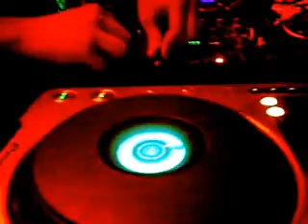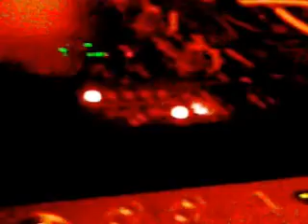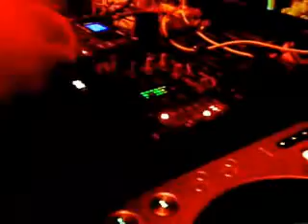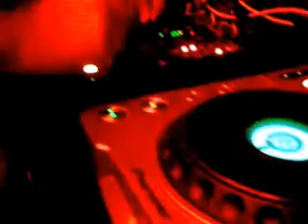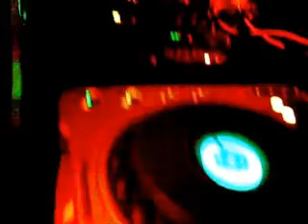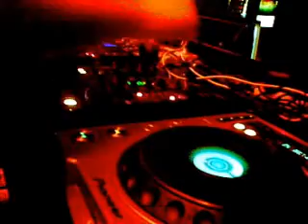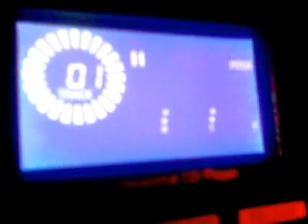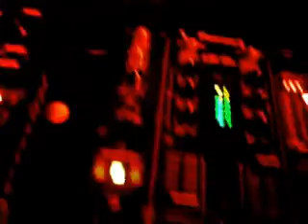Rascal live @ Electronic Camp [Sanok] 28.05.2010 - 5-8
Prawdziwa gratka dla fanów muzyki technicznej! Electronic Camp - zorganizowany przez Altercase oraz samorząd studencki - to jedna z atrakcji tegorocznych juwenaliów. Już 28 i 29 maja Sanok zadrży od rytmów minimal, techno breakbeat oraz drum'n'bass. Sprawcami zamieszania będą miedzy innymi NEXY - jeden z nielicznych djów, który zagrał na legendarnym Mayday, oraz Gretzky z Krakowa, który grywał z takimi gwiazdami jak NOISIA, J-BASS czy HI FIDEL CARTEL.

         Oprócz nich podgrzewać atmosferę będą: Rascal z Bielska-Białej, znani już sanockiej scenie muzycy z Arytmii oraz młody sanocki kolektyw, Altercase. Oprócz imprez w klubach dla uczestników Campu przygotowany będzie drink bar tuż obok Sanu. Tam przez całą sobotę odbywać się będzie Electronic Jam -- czyli muzyczny i artystyczny Freestyle, w którym udział mogą wziąć wszyscy chętni.
           Dodatkowo dla osób spoza Sanoka przygotowane będą domki letniskowe w ośrodku Camp Biała Góra. Wynajmując tam kwaterę, ciekawie spędzisz czas, a co najważniejsze na wszystkie imprezy wejdziesz za FREE! Serdecznie zapraszamy!